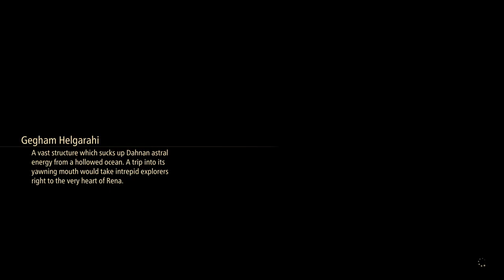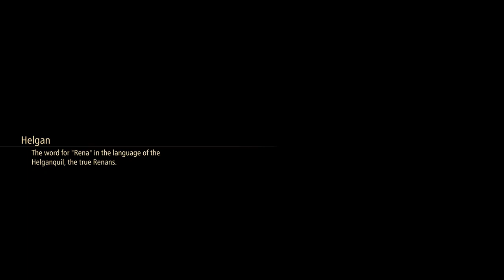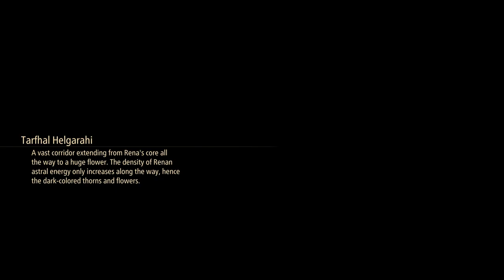PS5 | Tales of Arise | Let's Play | Part 22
A lets play of Tales of Arise. Return soon for another installment of this series and many more great videos from Ariost Gaming.